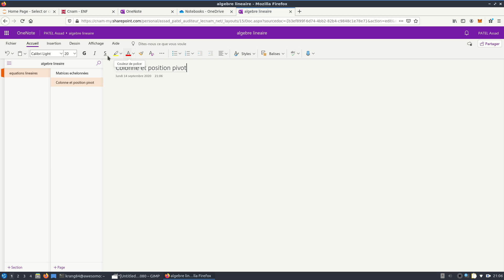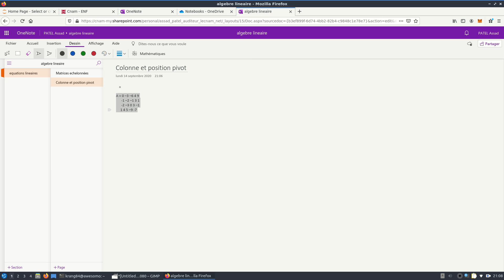Algèbre linéraire 03 : position et colonne pivot